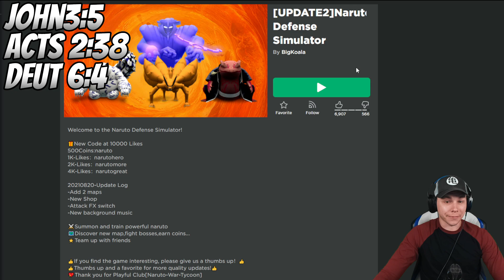We FINALLY Have a NEW Roblox Naruto Game🔥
A New Roblox Naruto Game has finally released and I am playing it in Todays Video!

Follow Me on Roblox: Atlas0Zero